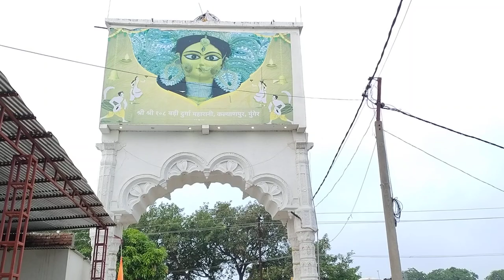Kalyanpur badi Durga । Kalyanpur ka Mela । Kalyanpur ka Burj Khalifa । Kalyanpur Durga sthan